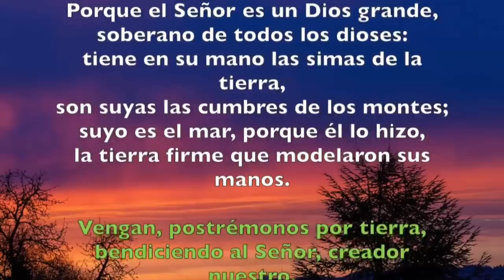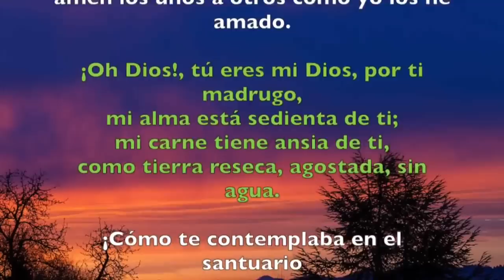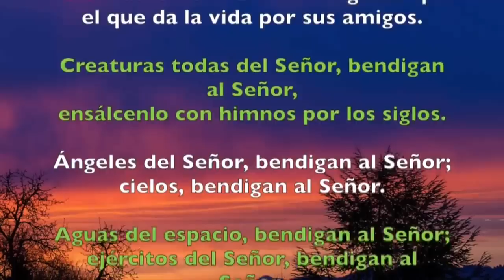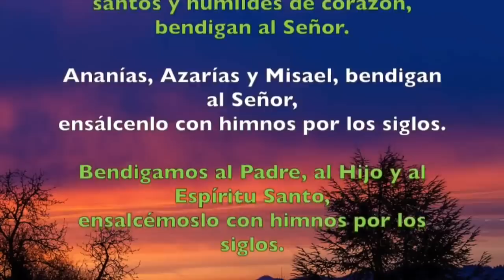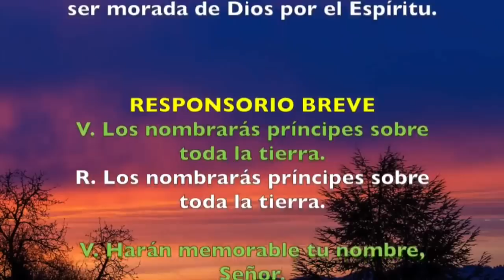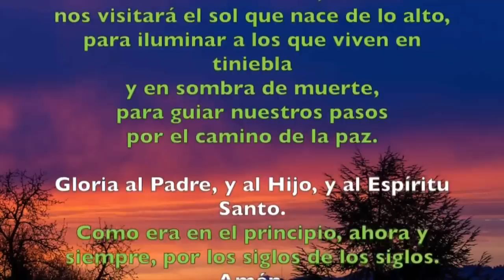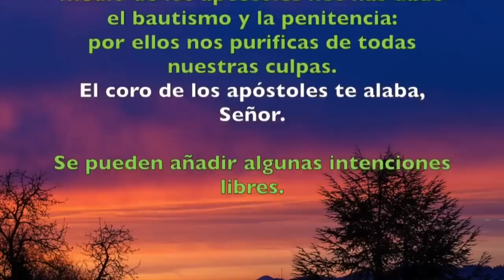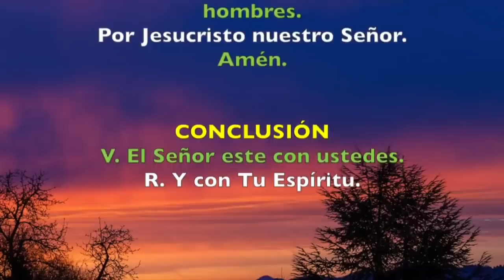Oración de la mañana (Laudes), FIESTA DE SAN BARTOLOMÉ APÓSTOL | Padre Sam